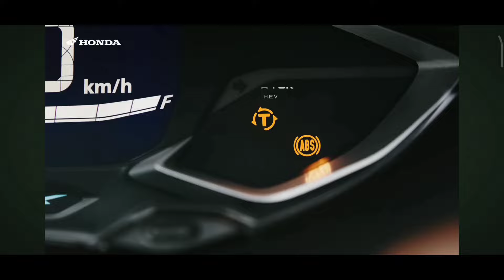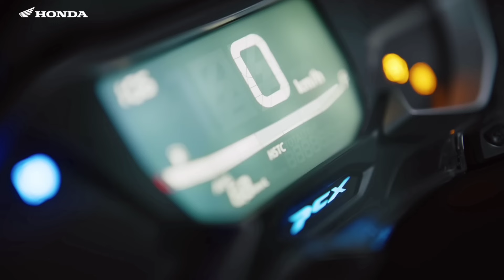WHY HONDA PCX 160? | NARITO ANG LIMANG RASON (5 REASONS)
NARITO ANG LIMANG RASON bakit para sa akin ang Honda PCX 160 ang isa sa masasabing Kong SULIT at Hindi mo PANGHIHINAYANGAN.